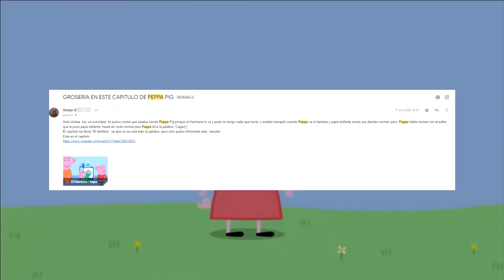¿TU TAMBIEN ESCUCHAS que PEP⅌A DICE UNA MALA PALABRA en ESTE EPISODIO?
Escucha atentamente lo que se dice en esta escena

algunos videos fueron sacados de Videezy.com